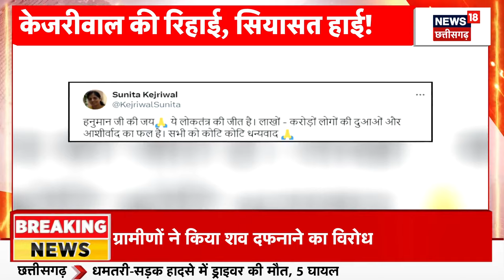Lok Sabha Election 2024 : Burhanpur में Congress को लगा बड़ा झटका, Durgesh Sharma, BJP में शामिल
Burhanpur में Congress को लगा बड़ा झटका, Durgesh Sharma, BJP में शामिल